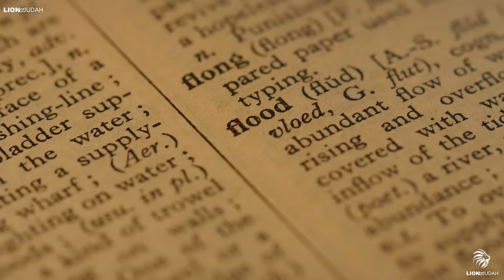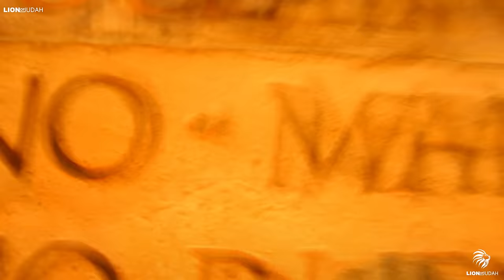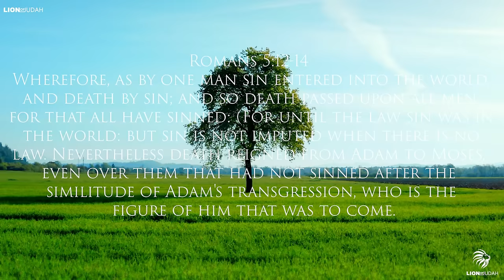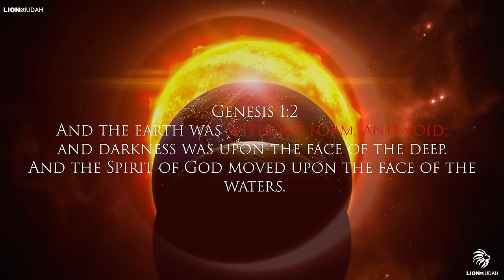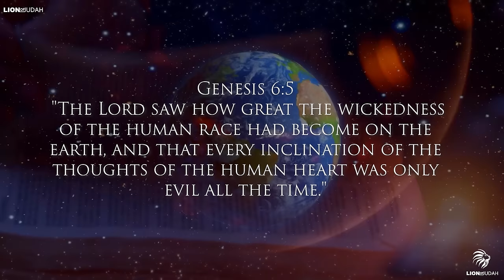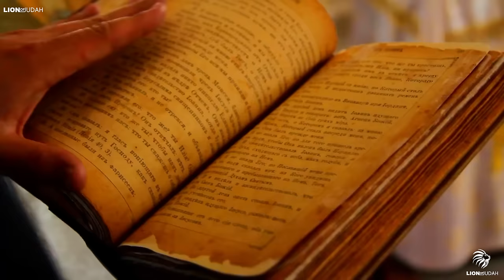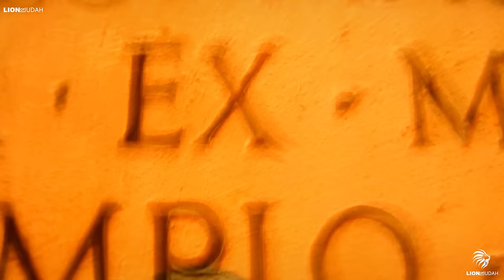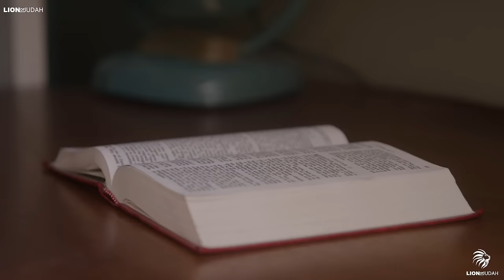Before The Flood: WHAT WAS THE WORLD LIKE BEFORE THE FLOOD